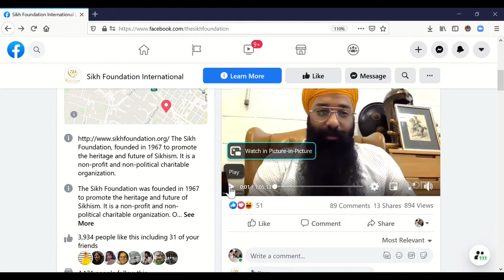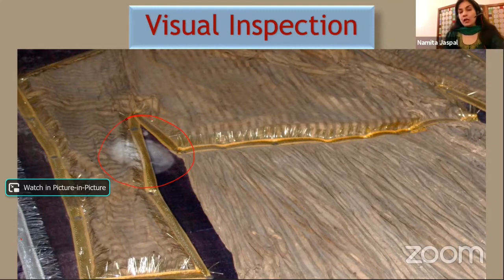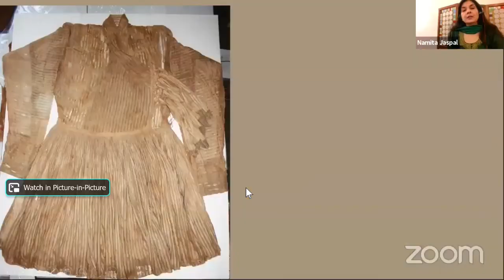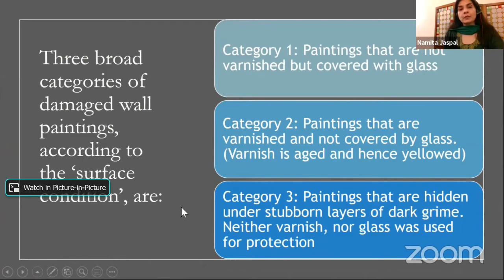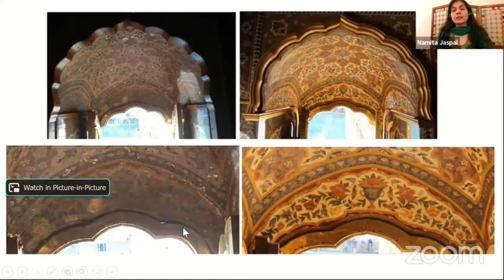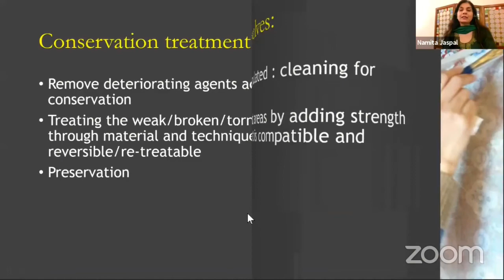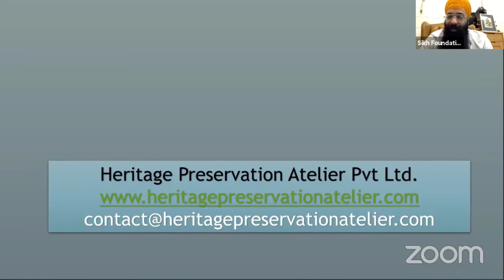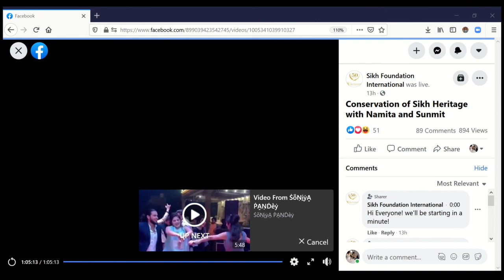Sikh Foundation International : Webinar on Conservation of Sikh Heritage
Talk on Sept 12th, 2020 at 10am US Pacific time, with Namita Jaspal as she shares her experiences conserving priceless Sikh treasures like the Bandi Chhod Chola Sahib of Guru Hargobind Sahib Ji, the frescoes at Sri Harmandir Sahib Ji, Amritsar and others.